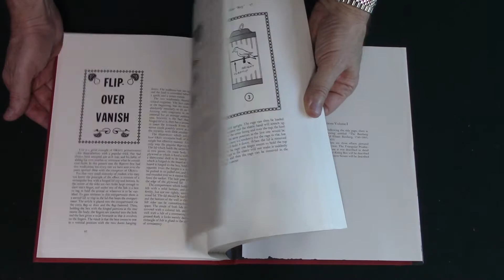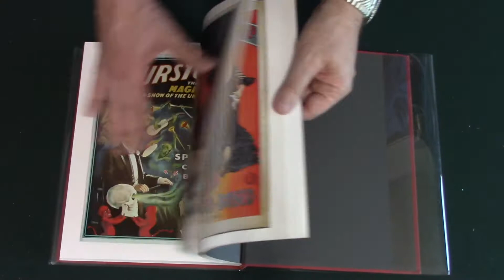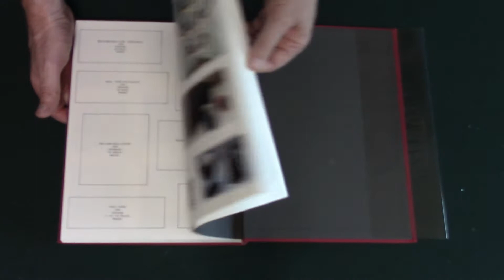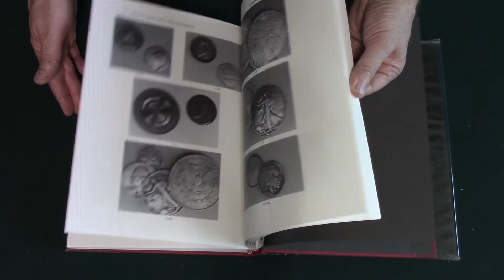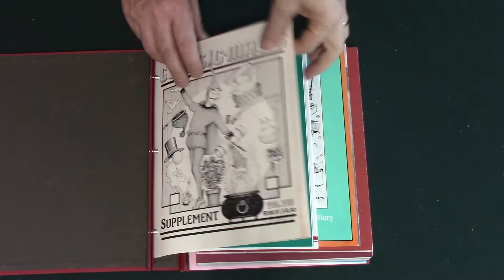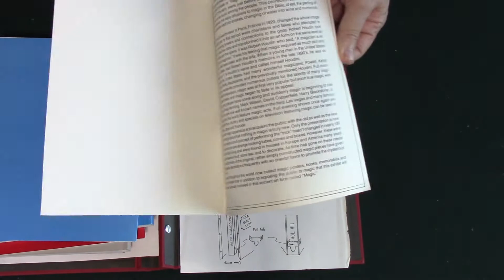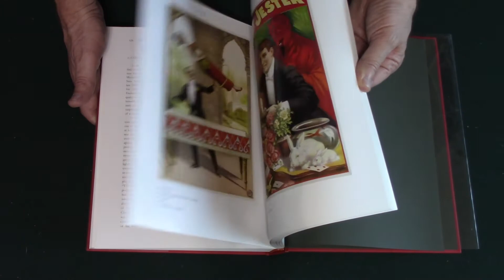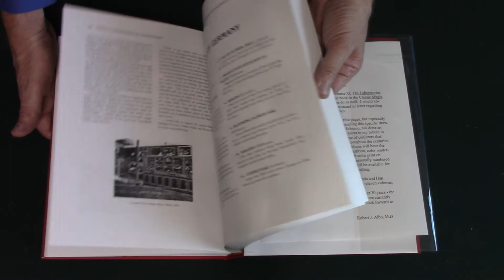Speed Glimpse of Dr. Albo's Classic Magic with Apparatus Series